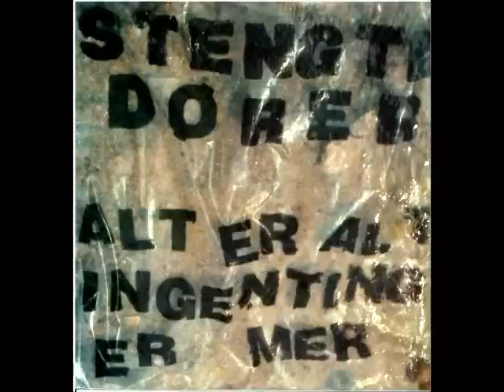Stengte Dører - Mannen Som Ser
Track from "Alt er ALT Ingenting er Mer", BeriBeri records

Produced by Stengte Dører and Dolf